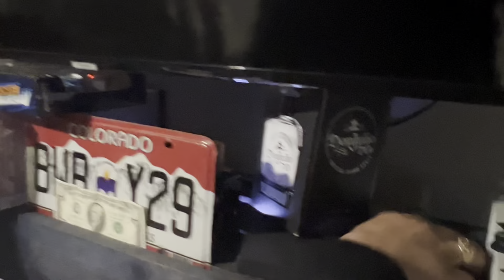Celebrating New Year’s!🥳 | Family • Dad’s Birthday • Fav cuz | Happy New Years!!🫶🏼🎉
Hope y’all like this video!!! Hope y’all have a nice day!! 🙌